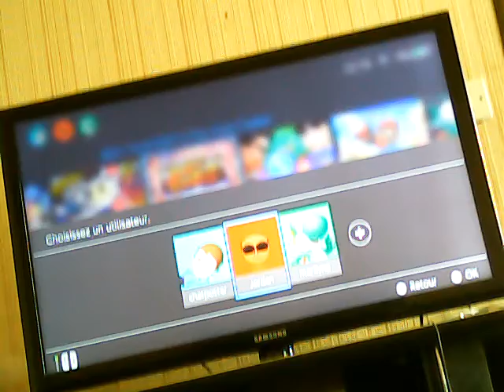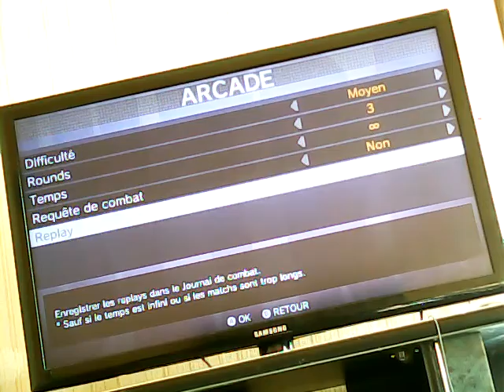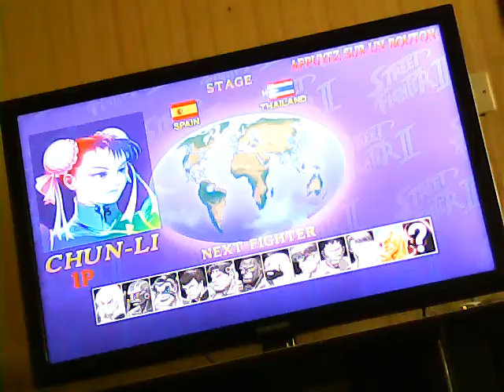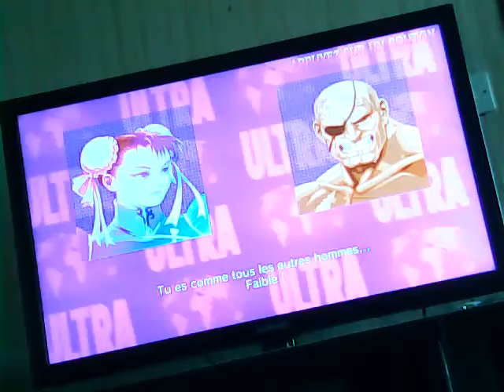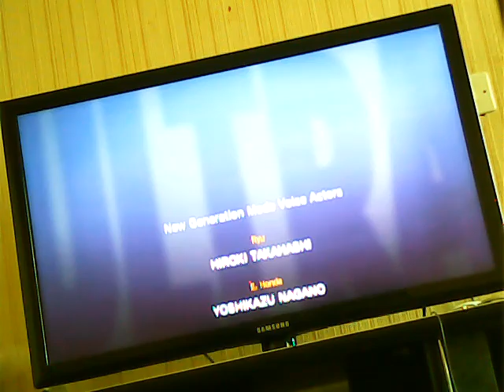Ultra Street Fighter II : The Final Challengers mode arcade